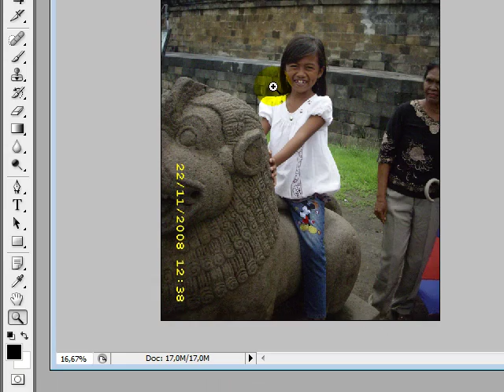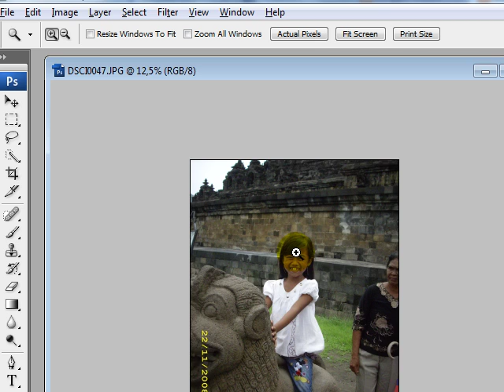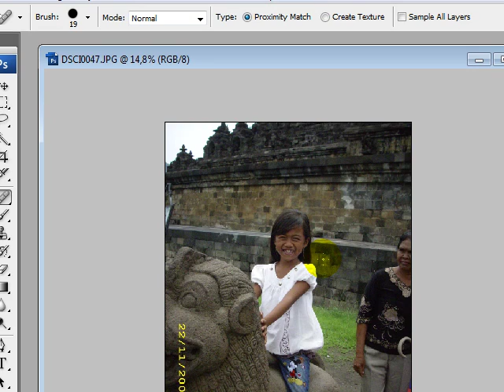How to activate the zoom tool photoshop quickly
How to activate the zoom tool photoshop quickly. This way you can use the zoom tool to attract enough rool mouse forward and backward.